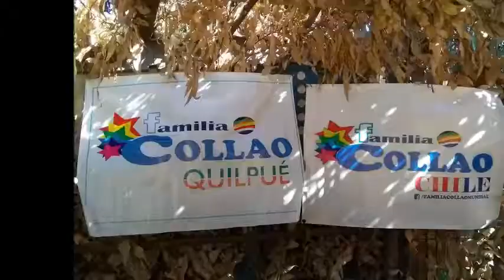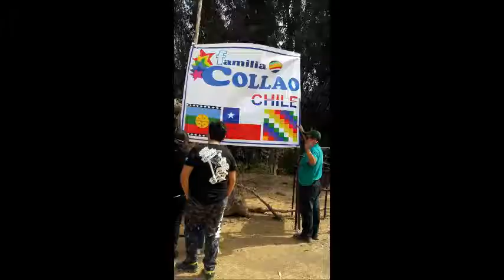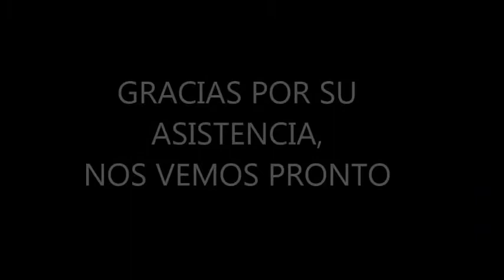ENCUENTRO QUILPUE 2018 WMV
CELEBRACIÓN DÍA MUNDIAL COLLAO, LOS PINOS de QUILPUE 2018,